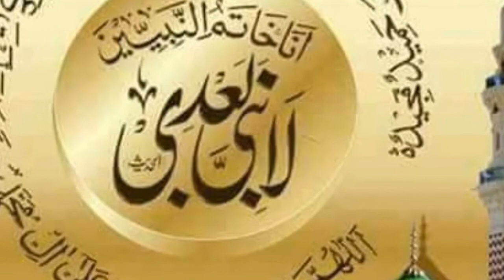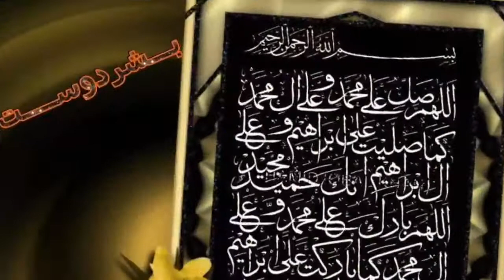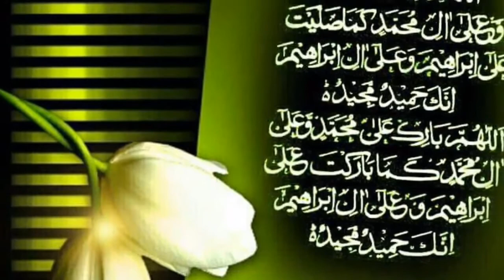دور نبوت میں میڈیا کا استعمال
kistan coronavirus traveh headlineslive interview JavedGhamidi hafizimdadullahmurad53 The_Info_light InfoMagمیڈیاں ونگا میڈی سرخی,
میڈیا نیوز نیٹ ورک,
میڈیا اور طارق جمیل,
میڈیا کا کردار,
روحانی میڈیا,
احناف میڈیا,
رضوی میڈیا,
عمر میڈیا,
میڈیا ونگ میڈی سرخی,
احناف میڈیا سروس,
انڈین میڈیا,
اشاعت میڈیا پاکستان,
اصلاح میڈیا,
الحسنات میڈیا,
احناف میڈیا سرویس,
بھکروی میڈیا,
بھارتی میڈیا live,
بنوریہ میڈیا,
بھارتی میڈیا,
امام بخاری میڈیا,
باروی میڈیا,
بلال میڈیا,
سہار میڈیا پروڈکشن,
پاکستانی میڈیا,
اشاعت میڈیا کراچی پاکستان,
پاک ترک میڈیا فورم,
تحفظ دین میڈیا,
جلالی میڈیا,
طارق جمیل میڈیا,
عمر میڈیا چینل,
چشتی میڈیا,
الحسینی میڈیا,
ختم نبوت میڈیا سیل,
دجالی میڈیا,
رضوی میڈیا live,
روشن میڈیا,
تحفظ دین میڈیا سروس,
احناف میڈیا سروس لائیو,
العثمانی میڈیا سروسز,
احناف میڈیا سروسز,
سوشل میڈیا,
غازی میڈیا,
قاضی میڈیا,
قادری میڈیا,
گودی میڈیا,
انڈین میڈیا لائیو,
مدارس میڈیا,
معارف میڈیا,
محدث میڈیا,
معروف میڈیا,
میسج میڈیا,
شیعہ ملٹی میڈیا,
نعمانی میڈیا,
یقین media star world,
median nerve,
mediation,
media news,
mediastinum,
media on tariq jameel,
median of grouped data,
media channel,
media dance,
media fight,
media 4,
media zone,
media الشارع,
sun media ابو العروسه,
epic media العربية,
jalaa media السودان,
jalaa media المغرب,
تعديل الترجمة media player classic,
media network ابو العروسه,
h media,
h media photography,
h media network,
h media machalii watundu,
تحميل برنامج media player classic,
برنامج media player classic,
f media,
f medial words,
f mediated bacterial conjugation,
تعلم social media marketing,
تنظيف مكيف media,
j media,
j media factory,اشعار مولانا,
اشعار اردو,
اشعار محبت,
اشعار حب,
اشعار پشتو,
اشعار رمضان,
اشعار حزينه,
اشعار عربی,
اشعار کی تشریح,
اشعار العربية,
اشعار اقبال,
اشعار الحب,
اشعار اشعار,
اشعار المتنبي غزل,
اشعار ا,
اشعار بصوت جميل,
اشعار بهایی,
اشعار بابا طاهر,
اشعار بیدل دهلوی,
اشعار ب,
اشعار پارسی,
دکلمه اشعار پشتو,
اشعار ترکی,
اشعار ثورة اكتوبر,
اشعار جاهلية,
اشعار جرير,
اشعار جموح,
محسن چاوشی اشعار مولانا,
چاوشی اشعار مولانا,
اشعار عباس چیچان,
اشعار حافظ,
اشعار حسان بن ثابت,
اشعار حب وغزل,
اشعار حافظ شیرازی,
اشعار خالد الفيصل,
اشعار دری,
اشعار رحمان بابا,
اشعار رومی,
اشعار زیبای مولانا,
اشعار سعدی,
اشعار سعدی شیرازی,
اشعار شهريار,
اشعار شيخ حمدان بن محمد,
اشعار صوتی مولانا,
اشعار طنز,
اشعار طلال الرشيد,
اشعار طويله,
اشعار ظلم,
اشعار عن ظلم,
اشعار غزل,
اشعار کودکانه فارسی,
اشعار کاروط
j